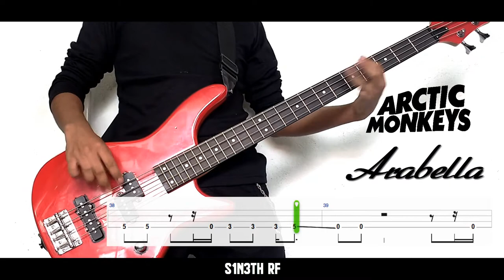Arctic Monkeys-Arabella Bass Cover With Tabs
I'm going to upload more videos like this

You can suggestion me more songs